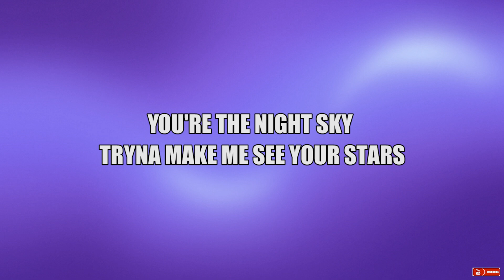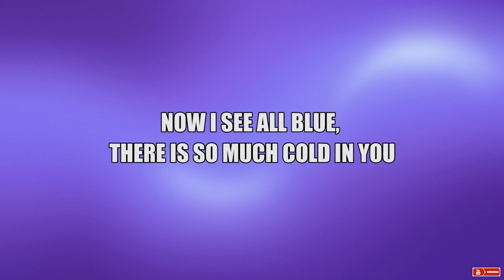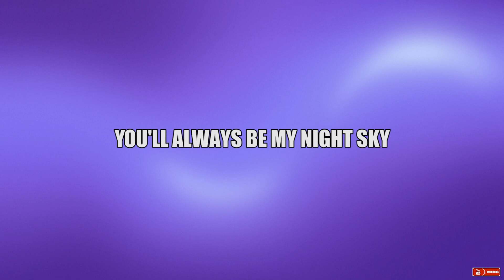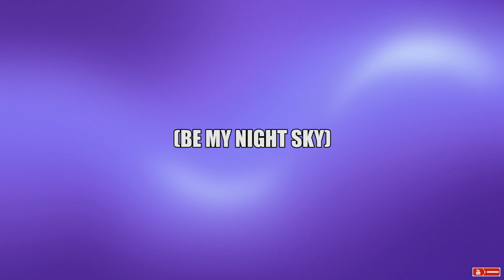Leonell Cassio - Night Sky ft. Julia Mihevc (Lyrics)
Lyrics: Night Sky

You're the night sky tryna make me see your stars
The dark get so lonely
Now I violet, I can feel your silence
And the dark's all that I see

When your stars have burnt out
And your heart make no sounds
I found violet in your eyes
You'll always be my night sky

(Ahhhhh)
(Be my night sky)

You're the night sky hard and behind dark way clouds
I can't figure you out
Now i see all blue, there is so much cold in you
And the silence is so loud
When you go, I just stay
Dancing with my shadow all day
Watch the time
I can find
The point where our two path align but

You're the night sky im trying to see your stars
But i've always feared the dark
You always feel so far

And your heart make no sounds (You always feel so far)